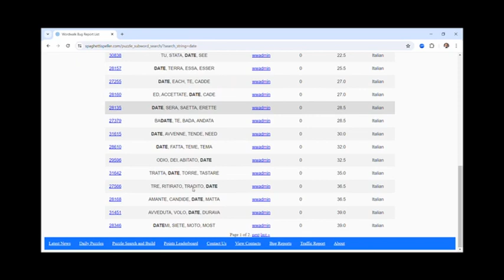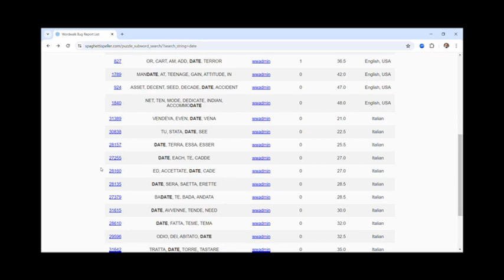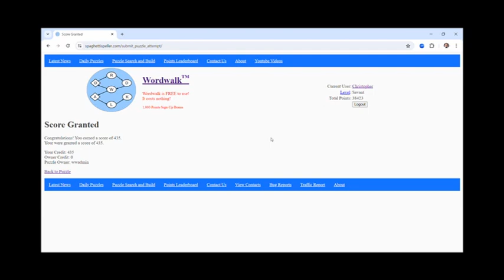WordWalk Play Through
This is my attempt at playing the game my Dad designed WordWalk @Worldwalk-gu3tk